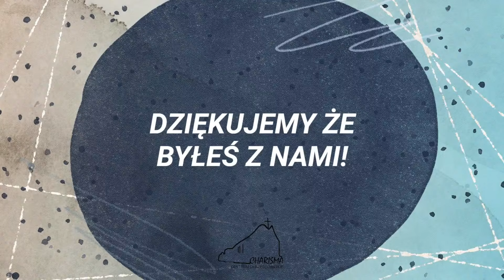W oku cyklonu - pastor Janusz Lindner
Kazanie wygłoszone w Centrum Charisma w Krotoszynie w dniu 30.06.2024r